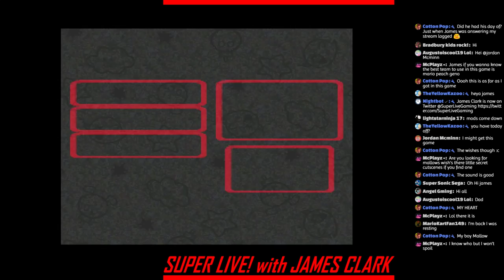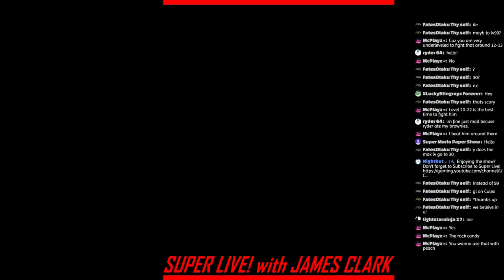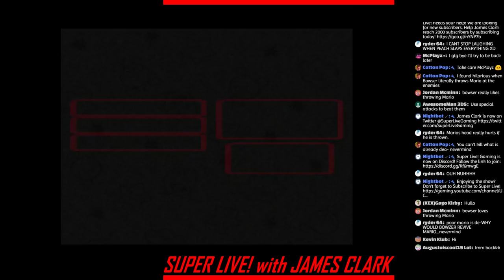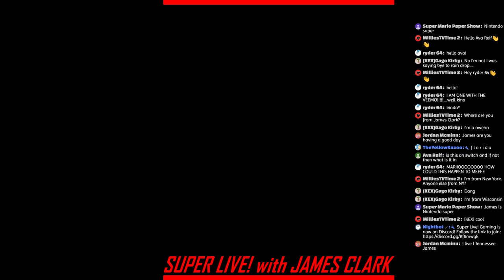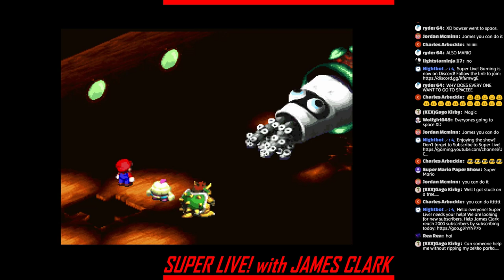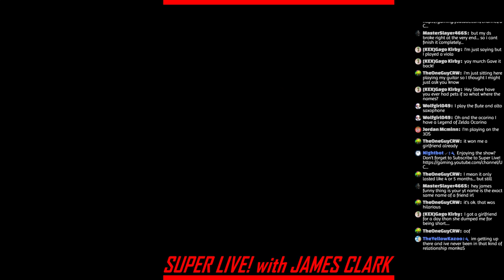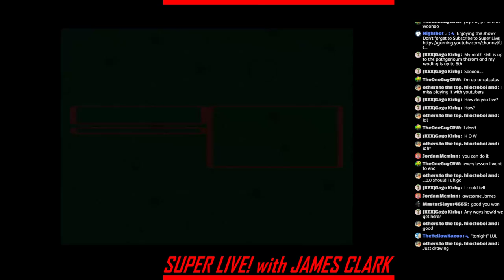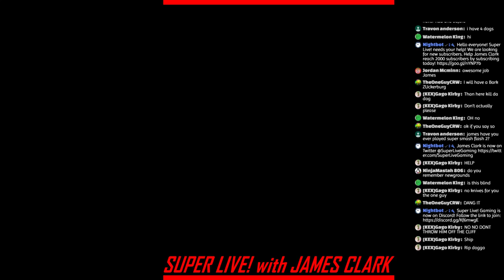Super Mario RPG - Part 4 | Super Live! with James Clark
Welcome to "Super Live! with James Clark" featuring Super Mario RPG.

DESCRIPTION:

Super Mario RPG: Legend of the Seven Stars is a role-playing video game developed by Square and published by Nintendo for the Super Nintendo Entertainment System. It was released in Japan in March 1996, and in North America two months later. Super Mario RPG is the first role-playing video game in the Mario franchise. The game contains fundamental gameplay similarities and inspirations to other Square Enix role-playing franchises, such as Final Fantasy, with a story and action-based gameplay derived from the Super Mario series.

The story focuses on Mario and his party as they seek to eliminate the game's main antagonist, Smithy. Smithy has stolen the seven star pieces of Star Road where all the world's inhabitants' wishes become Wish Stars, and Mario must return the pieces so these wishes may again be granted. The game features five permanent playable characters.

Don’t forget to leave a comment in the comments section below. Your comments and likes definitely help this channel grow.

Thank you all for your continuing support and interest.